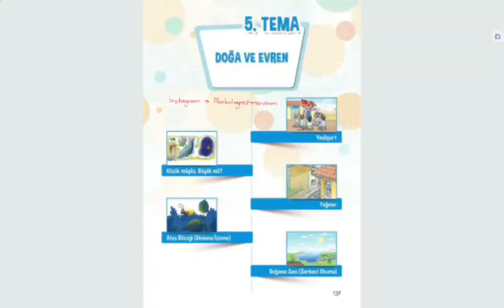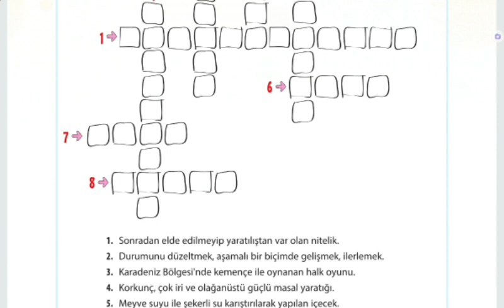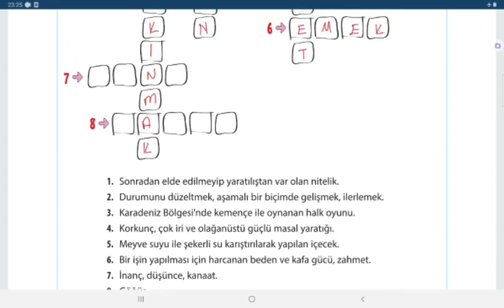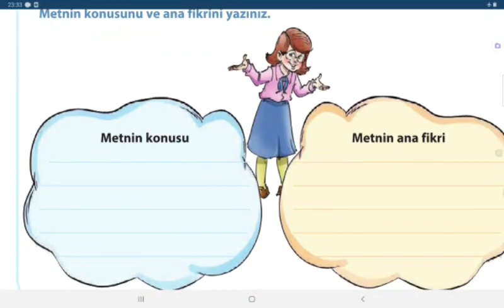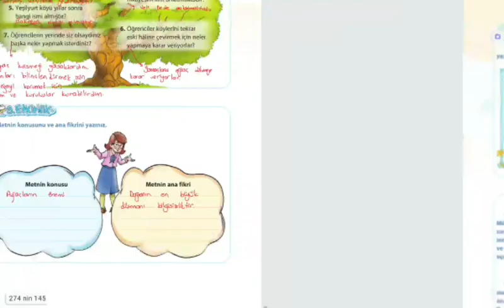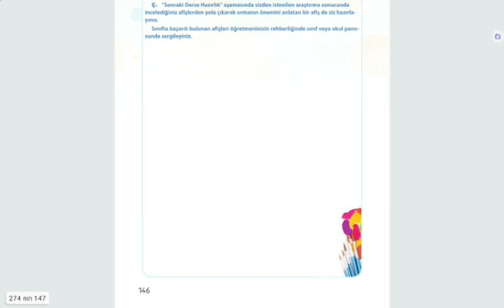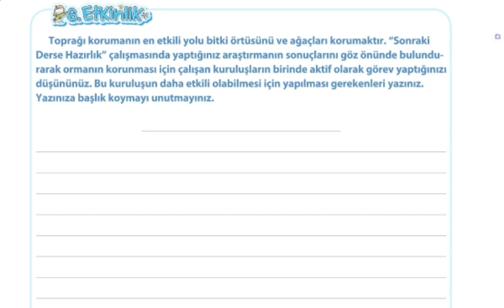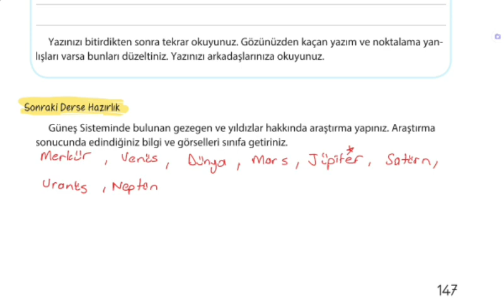4. Sınıf Türkçe Ders Kitabı, Yeşilyurt Metni Etkinlik Cevapları, Sayfa 138-147,Eba Sistemi